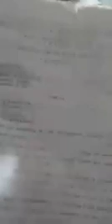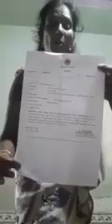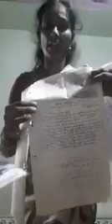நிலத்தை மீட்டு தரக்கோரி கதறும் சேலம் அம்மாபேட்டை கோகிலா